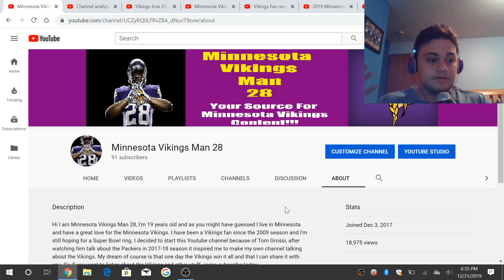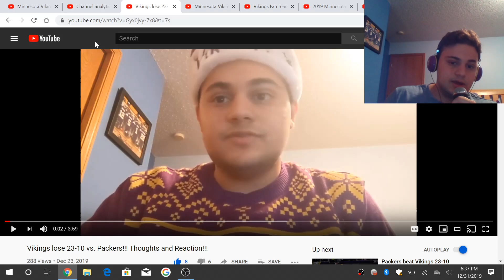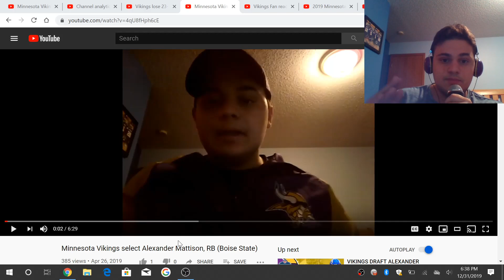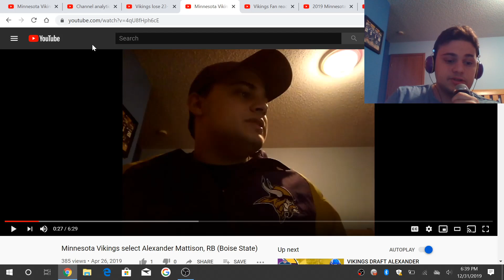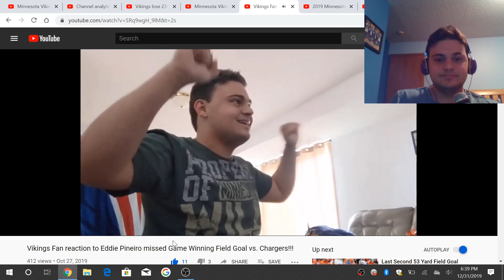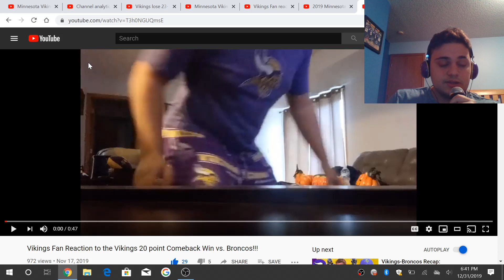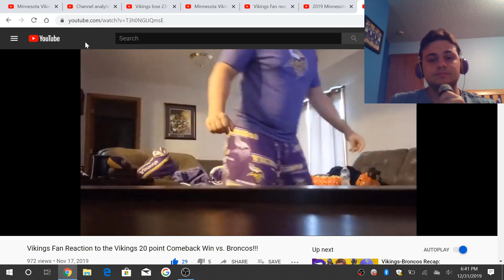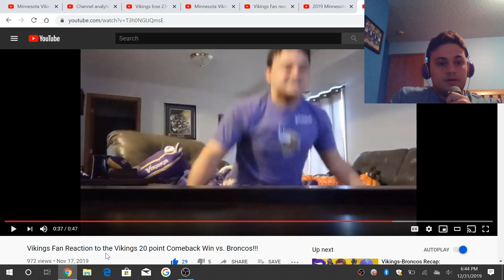2019 Year Review!!!